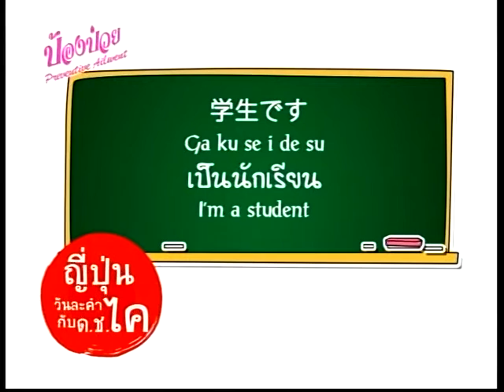ป้องป่วย 23 ก.พ. 59